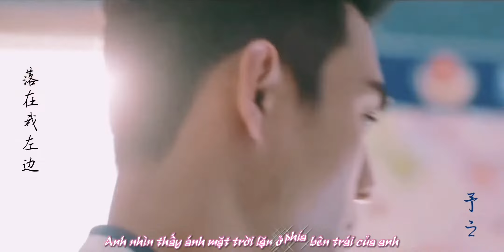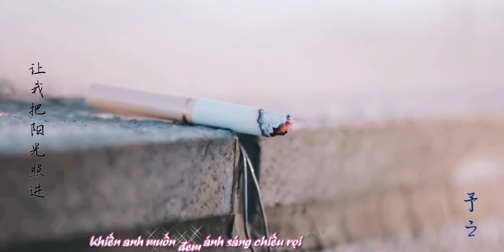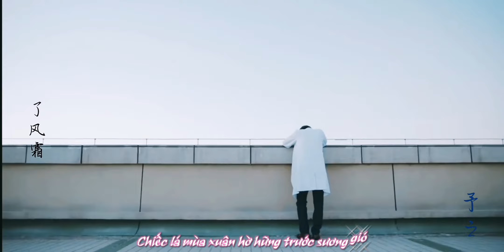[Vietsub][FMV][Lăng Viễn x Quý Bạch] - Góp nhặt ánh sáng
🌞Song : Góp nhặt ánh sáng (拾光 )
🌞Trình bày : Dương Tử (楊子)
🌞CP : Lăng Viễn x Quý Bạch
🌞Phim :
    * Khoảng cách tới tình yêu : Lăng Viễn ( Cận Đông)
    * Nếu ốc sên có tình yêu : Quý Bạch ( Vương Khải)
🌞Cre video : Bilibili
🌞Timer : Bưởi
🌞Sub - Time - Encode – Typeset : Panda